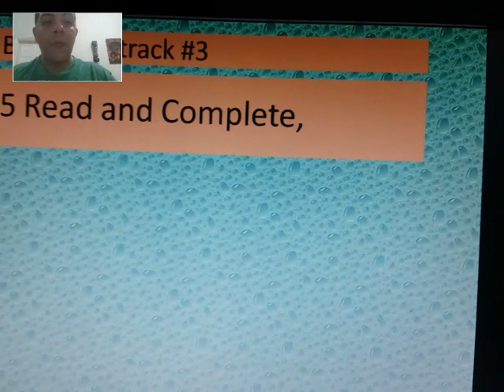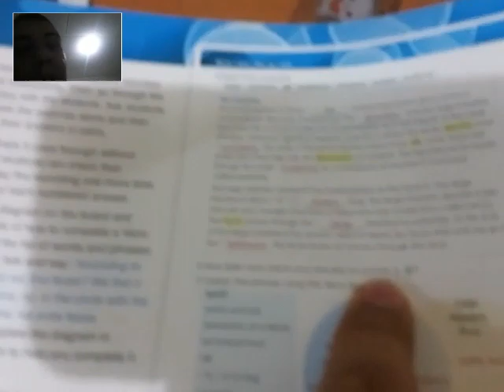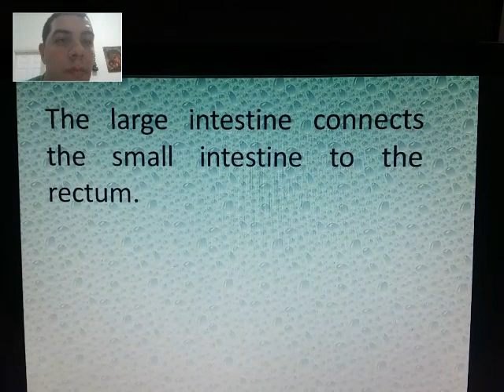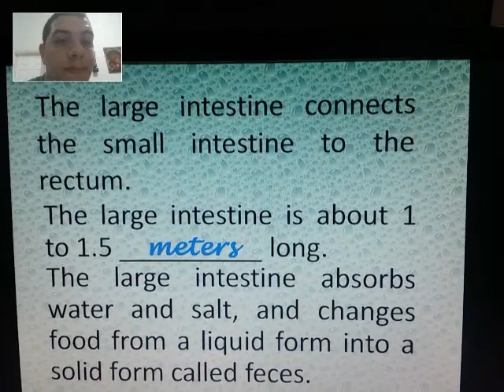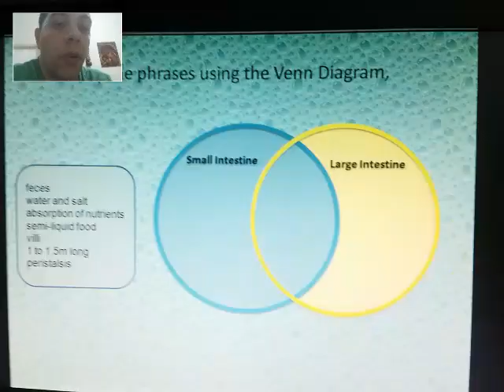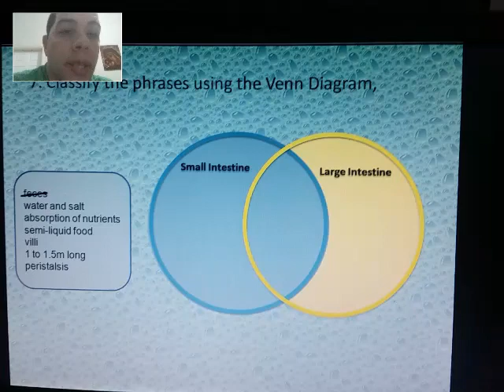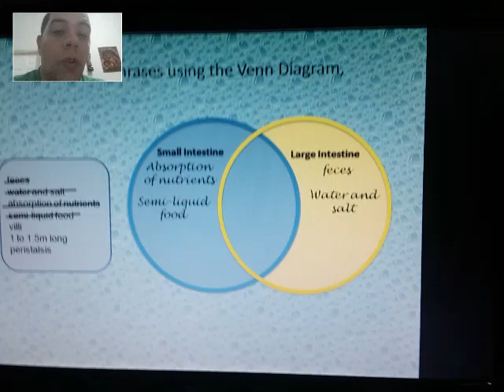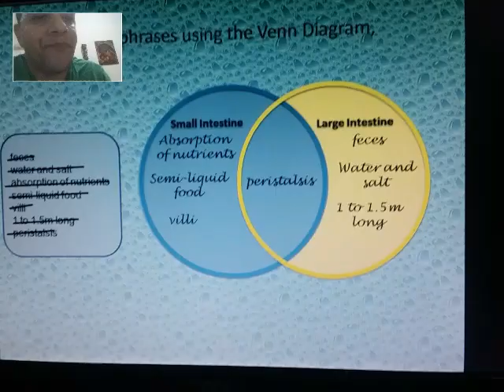PART 2 --- Science - grade 3: Digestive System --- April 27th, 2020.